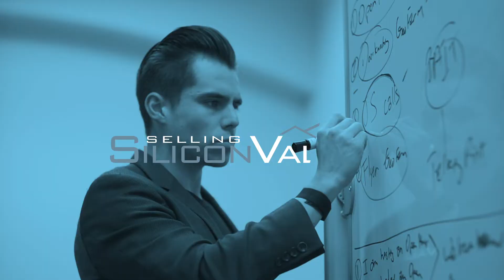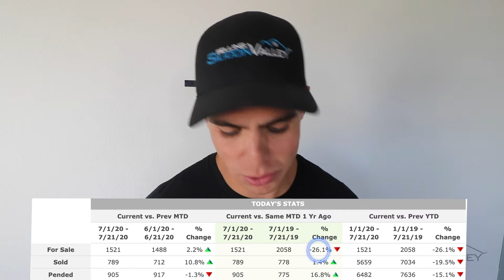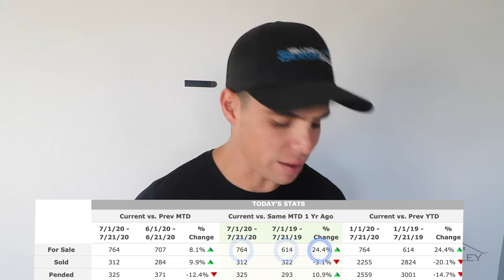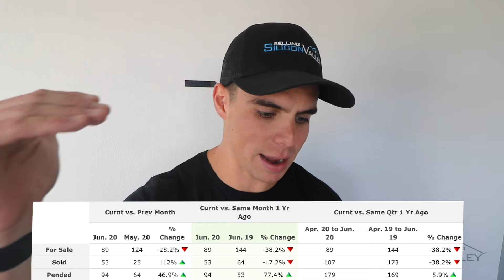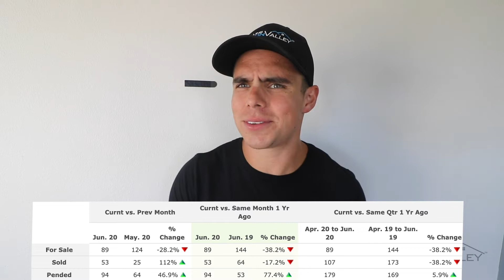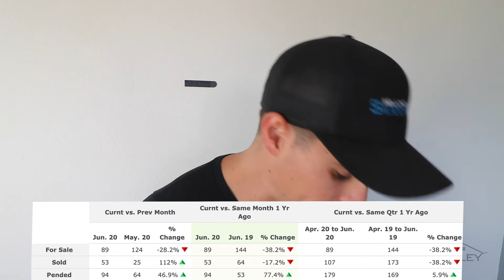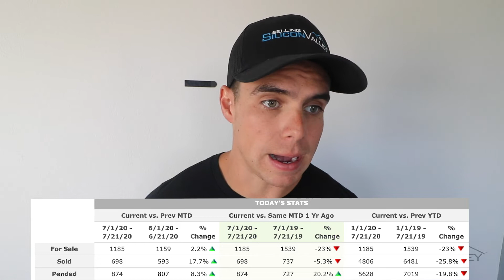Why HOT Silicon Valley Real Estate Market is NOT going away | Bay Area Housing Market Analysis 2020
📸  SILICON VALLEY SNAPSHOT 📸

🚗  HOT MARKET ON CRUISE CONTROL!

The trends we have been experiencing since late May continue to cruise along. The majority of Bay Area and Silicon Valley counties continue to outperform last years markets. Will this hot market last through the 2020 election season? I believe we are in for a hot late summer and early fall market.

Watch the video to find out why...

Market News and Insights 📈📈📈🏡🏡🏡 for the Third week of July 2020!

Snapchat 👉 TheGouldTeam